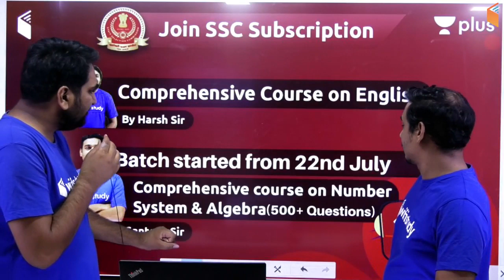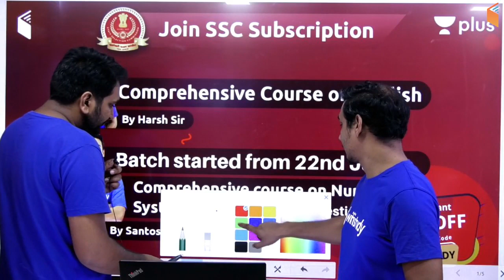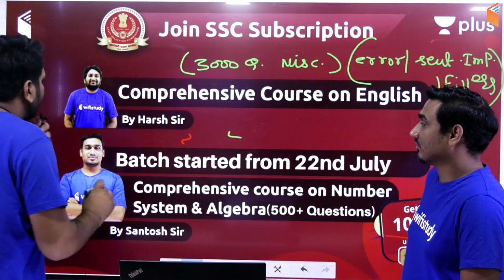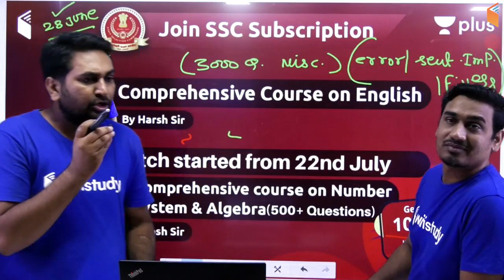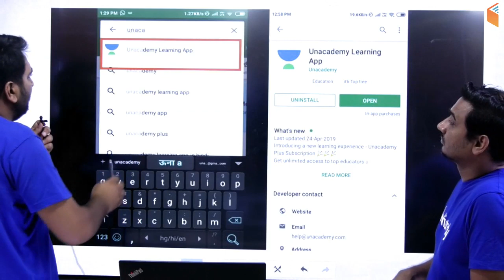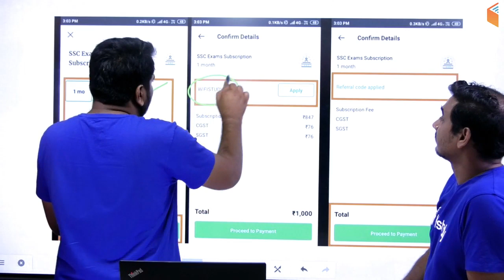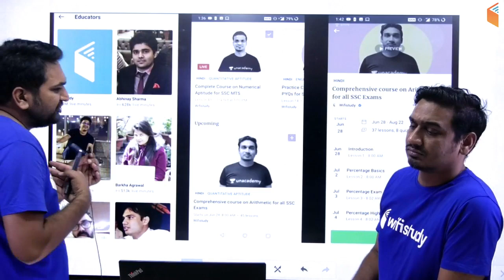SSC All Exams 2019 | Comprehensive Course | Use Referral Code “wifistudy” & Get 10% Discount